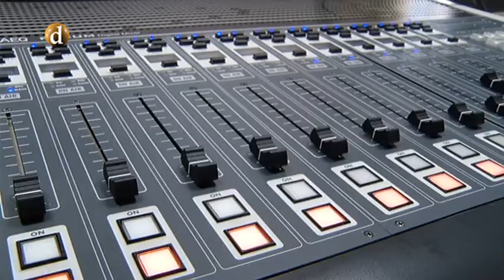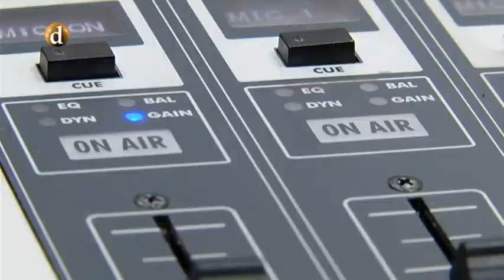24 años de Radio Santa María de Toledo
Fue un 14 de Septiembre de 1993 cuando comenzó la andadura de Radio Santa María de Toledo, impulsada por el Cardenal D. Marcelo González Martín.